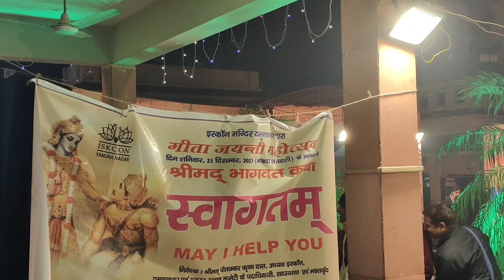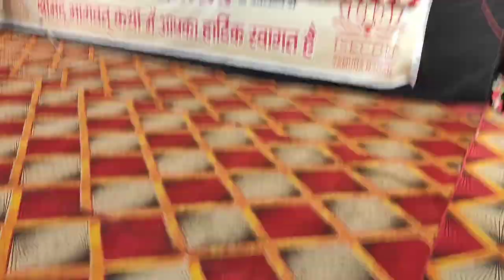इस्कॉन द्वारा यमुनानगर में गीता जयंती महोत्सव एवं श्री मदभागवत कथा वृंदावन हयग्रीव दास ब्रह्मचारी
इस्कॉन द्वारा यमुनानगर में गीता जयंती महोत्सव एवं श्री मदभागवत कथा
इस्कॉन वृंदावन के हयग्रीव दास ब्रह्मचारी जी महाराज प्रतिदिन कथा

 यमुनानगर/ मेहता

।इस्कॉन द्वारा यमुनानगर में गीता जयंती महोत्सव के उपलक्ष में श्रीमद् भागवत कथा एवं शोभा यात्रा का आयोजन 10 दिसंबर से 17 दिसंबर तक किया जाएगा।  इस्कॉन मंदिर यमुनानगर के अध्यक्ष पीतांबर कृष्ण दास, स्मृति शास्त्र दास ने बताया कि  10 दिसंबर से 16 दिसंबर तक सिटी पैलेस, नजदीक खालसा कॉलेज में श्रीमद् भागवत कथा होगी।  इस्कॉन वृंदावन के हयग्रीव दास ब्रह्मचारी जी महाराज प्रतिदिन कथा करेंगे। इससे पहले 10 दिसंबर से 16 दिसंबर तक दोपहर 12:00 बजे से 4:00 बजे तक बच्चों के लिए ड्राइंग, पेंटिंग प्रतियोगिता, वैदिक प्रश्नोत्तरी, भजन प्रतियोगिताएं भी रहेगी। जबकि 23 दिसंबर को गीता जयंती महोत्सव इस्कॉन मंदिर रघुनाथपुरी में मनाया जाएगा।